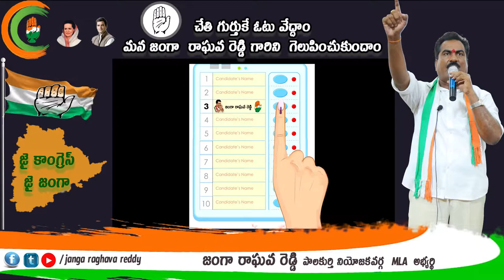JANGA RAGHAVA REDDY